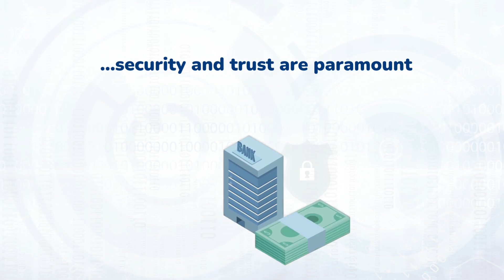Get Ready for a New Era in Data Protection!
The payment industry is evolving, and so are we.

With data breaches becoming increasingly prevalent, it's more crucial than ever to stay ahead of the curve. Our new product is set to address these challenges head-on, delivering advanced solutions designed to safeguard your most critical information.

The future of secure payments is just around the corner, and we can’t wait to share it with you.